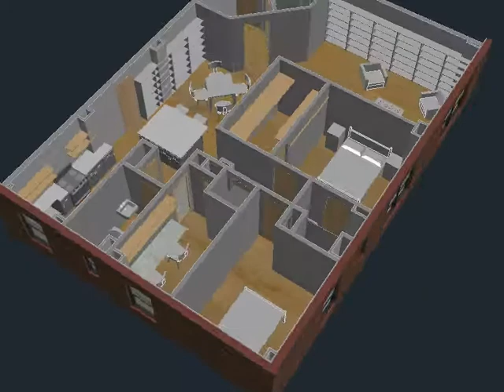Graybeal Thom Apartment Option M